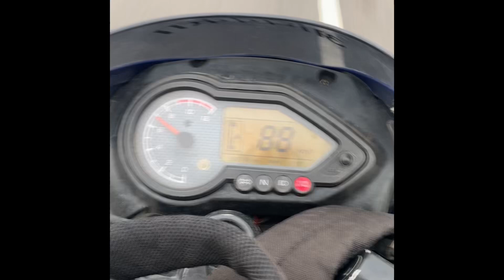Kaise itna acha honga safar ka nazara kanpur se gav tak ka ...